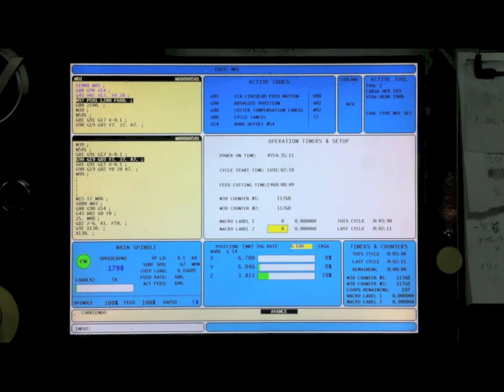Division d'usinage CNC - EMS Group